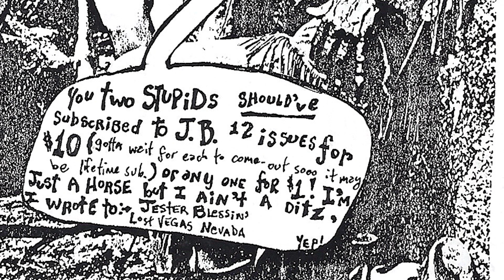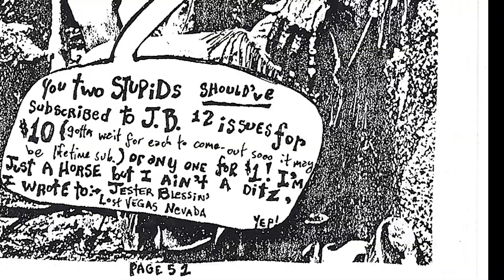Jester Blessin 50 My Address Page, Tonto